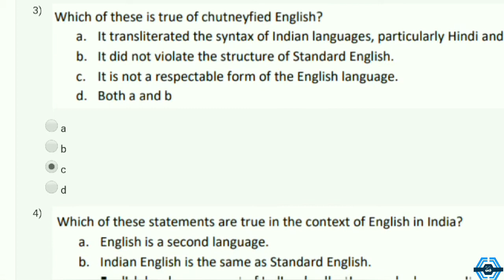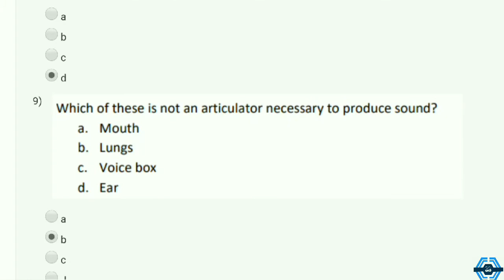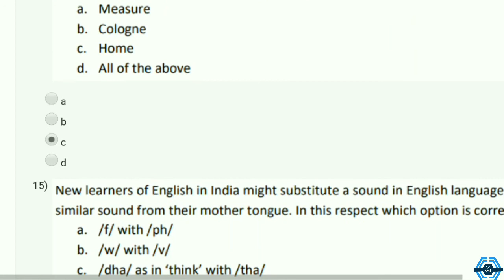Speaking Effectively | Week 3 Answers 2021 | NPTEL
This video is for providing on Speaking Effectively

This video is made in topic of Speaking Effectively